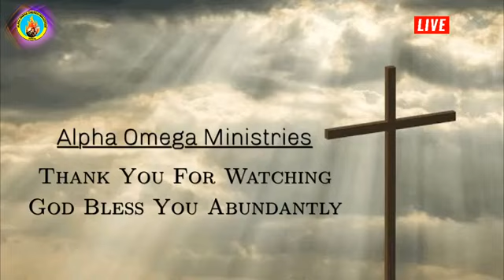Part : 2 ARCH BISHOP JOHN MARKANDEYA GARU